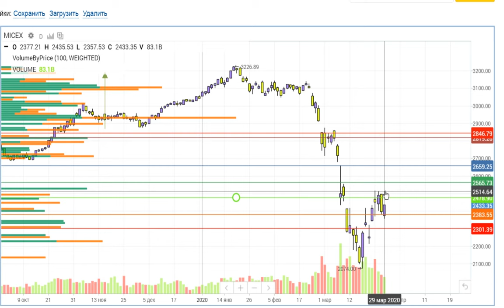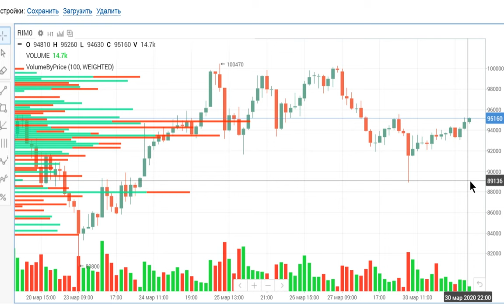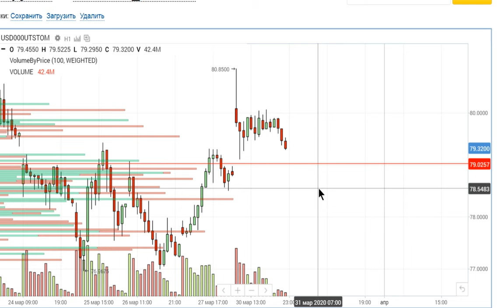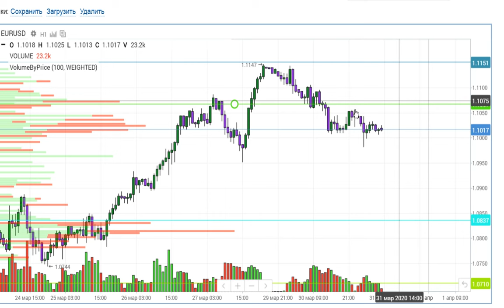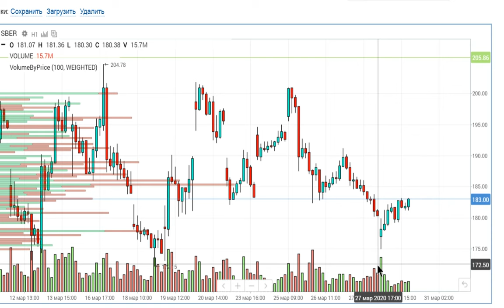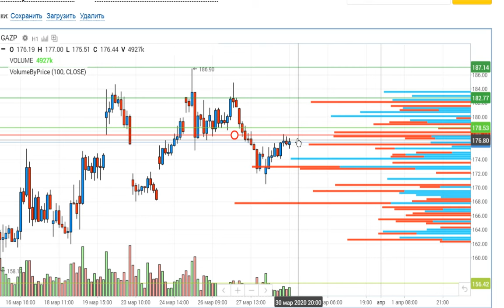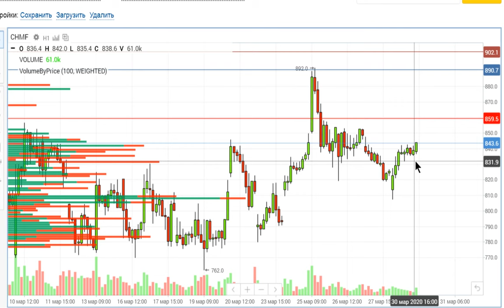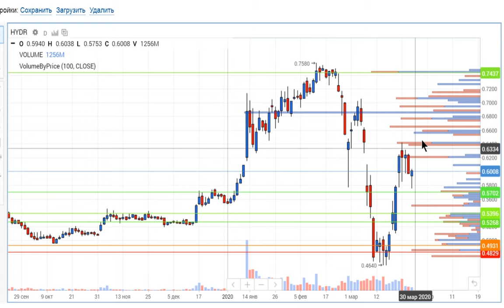ММВБ,РТС фьючерс, доллар,евродоллар,Сбербанк,ГАзпром,Северсталь,ГМК, Русгидро. Трейдинг